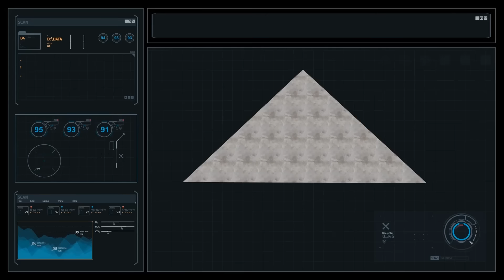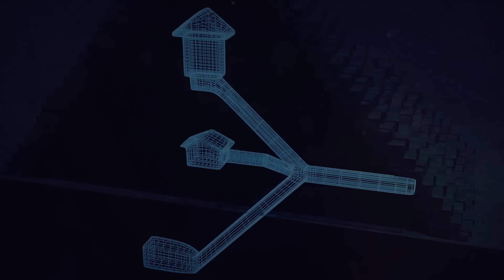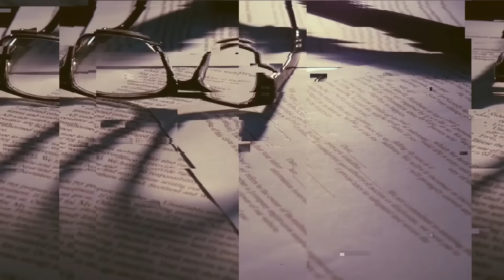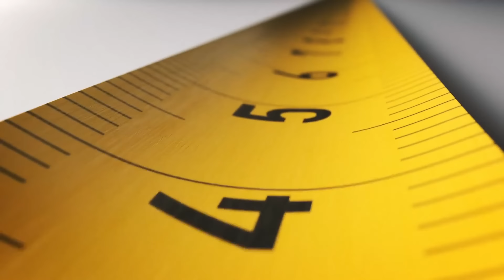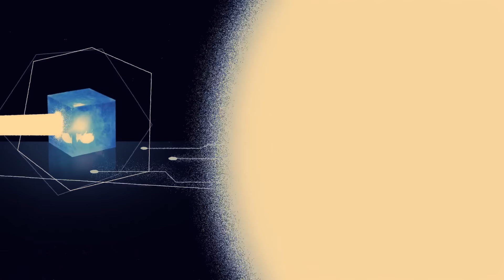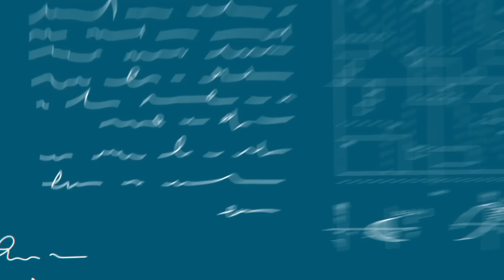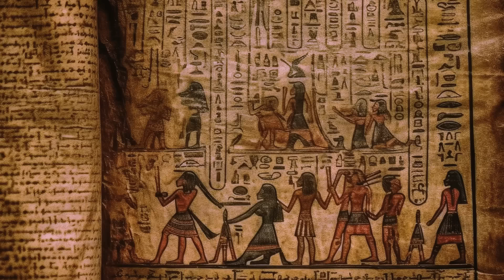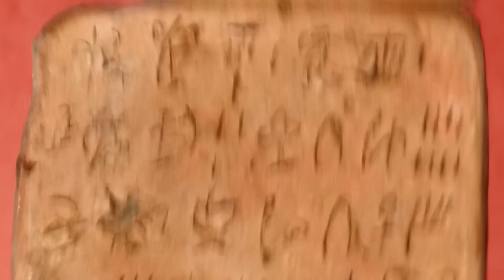Historians Are Going Crazy Over This Ancient Pyramid Complex Found Deep in Jungle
In this fascinating history documentary, explore the discovery of an ancient pyramid complex hidden deep in the jungle, baffling historians and archaeologists alike. Could these mysterious ruins be linked to the pyramids of Egypt or other lost civilizations like the Maya? Join us as we uncover forbidden technologies, ancient mysteries, and unsolved secrets that could change our understanding of world history.

00:00:01 Pyramid Older Than Civilization
00:26:07 How Pyramids Were Built
00:55:03 Secret Room in Great Pyramid
1:21:16 Ancient Egyptians' Knowledge
1:44:46 Ancient Mystery of the Pyramids
2:10:00 Unexplained Ancient Egyptian Tech
2:37:12 This Tunnel May Lead to Cleopatra
2:58:34 Under the Great Sphinx of Giza